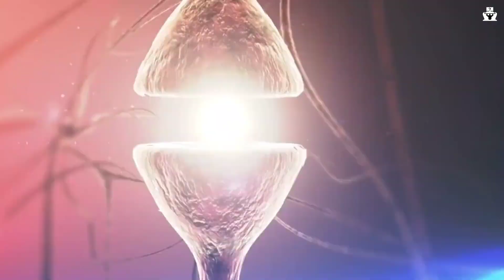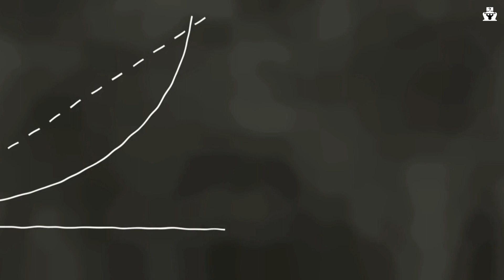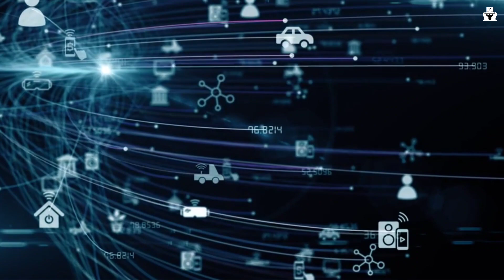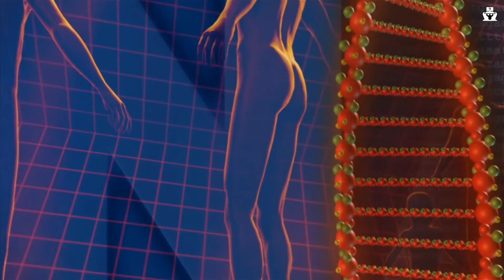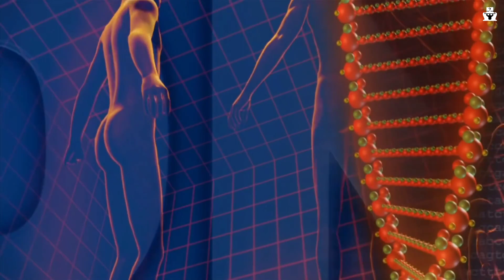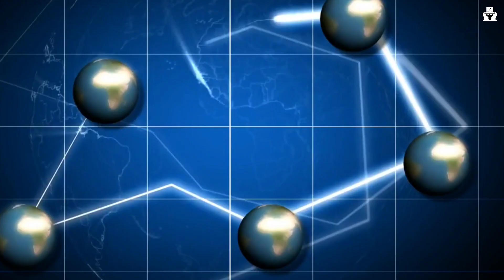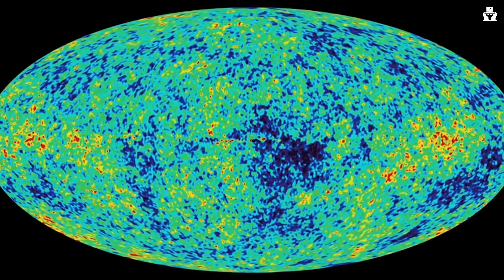Biocentrism- No space for death| After Life?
There is no space to death!!!

In this thought-provoking video, we delve deep into the captivating concept of biocentrism—a philosophical viewpoint that challenges our fundamental understanding of life and the universe.

Join us as we embark on a mind-expanding journey that explores the fascinating implications of biocentrism and its potential to revolutionize our perception of reality.

Biocentrism proposes a radical departure from the prevailing anthropocentric worldview, which places humans at the center of the universe.

Instead, it suggests that all life forms possess an inherent value and deserve equal consideration. Drawing inspiration from scientific discoveries and ancient wisdom traditions, biocentrism invites us to recognize the interconnectedness of all living beings and the vital role they play in shaping the fabric of existence.

Through engaging animations, expert interviews, and captivating visuals, we shed light on the core principles of biocentrism.

Discover how this paradigm challenges conventional notions of time, space, and consciousness, offering a fresh perspective on the mysteries of the cosmos.

Explore intriguing questions about the nature of reality, the origins of consciousness, and the potential for a conscious universe.

Join us as we navigate through the works of prominent thinkers like Robert Lanza, who popularized biocentrism and its potential implications.

We'll explore fascinating topics such as the observer effect, quantum physics, and the nature of perception, as we examine how biocentrism bridges the gap between science and spirituality.

Whether you're a curious skeptic or a passionate explorer of alternative worldviews, this video promises to inspire new ways of thinking and ignite a sense of wonder about the intricate web of life.

Prepare to challenge your preconceptions and embark on a journey towards a more compassionate, interconnected understanding of existence.

Let's dive into the mind-bending world of biocentrism and expand our horizons together!